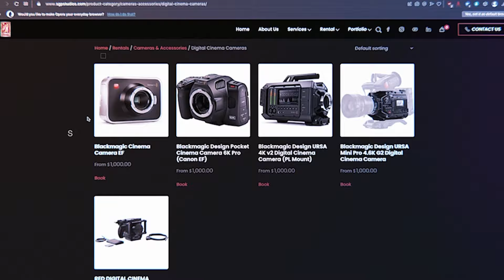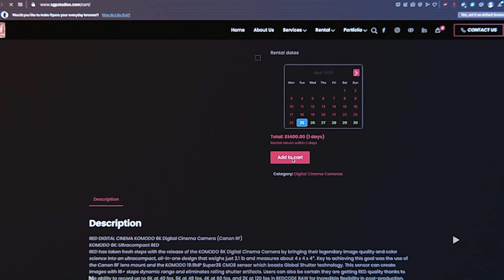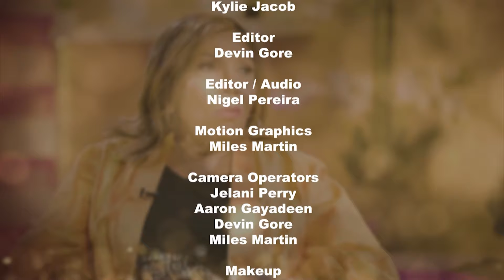She Says So - Episode 8